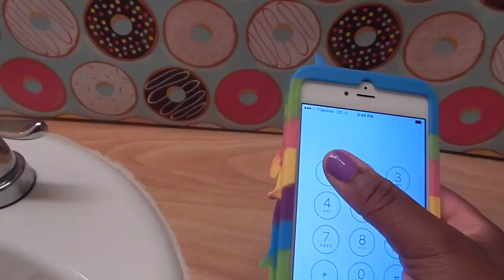BABY ELSA Eats Pees Drinks Poops GROSS tea party!!! Evil Elsa and Doctor Spiderman